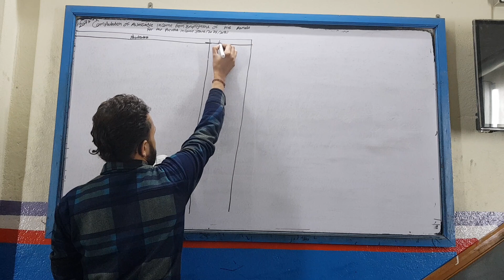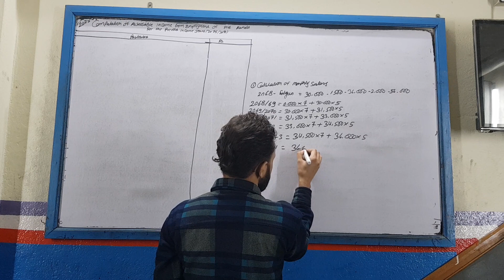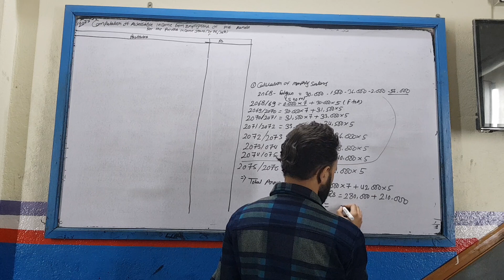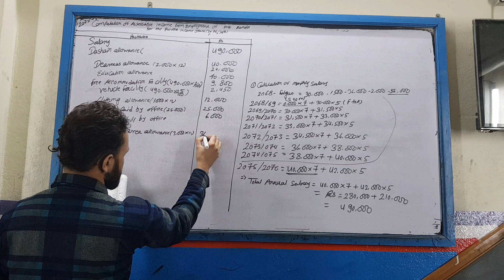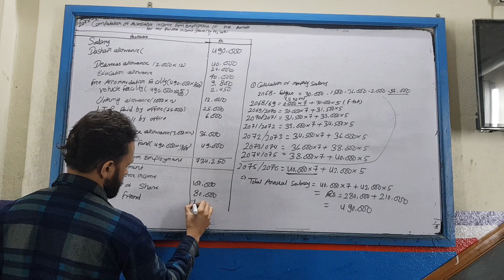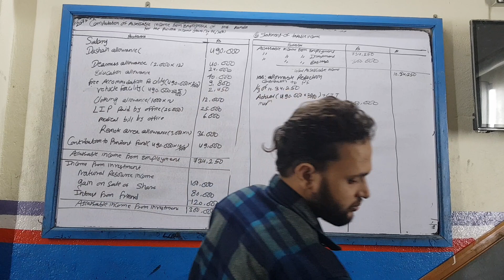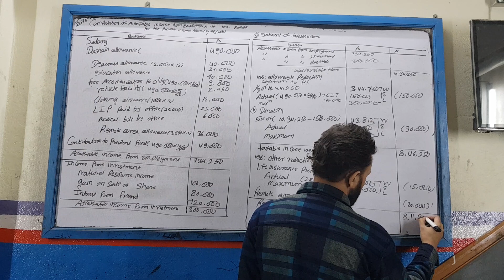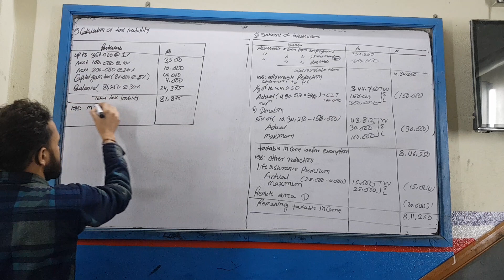Income From Employment BBS 3rd TU solution 2075